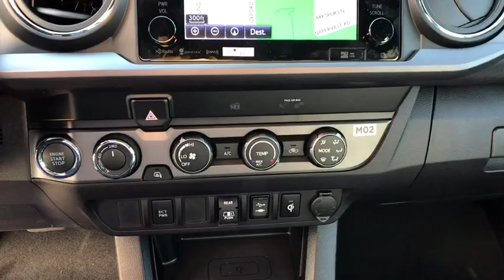2019 Toyota Tacoma 4WD Naperville, Elmhurst, Lombard, La Grange, Bolingbrook, IL 202970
New 2019 Toyota Tacoma 4WD available in Naperville, Illinois at Oakbrook Toyota. Servicing the Elmhurst, Lombard, La Grange, Bolingbrook, IL area.
2019 Toyota Tacoma 4WD TRD Off Road - Stock#: 202970 - VIN#: 3TMCZ5ANXKM202970

Oakbrook Toyota
550 E Ogden Ave